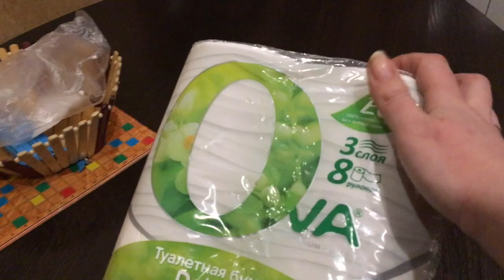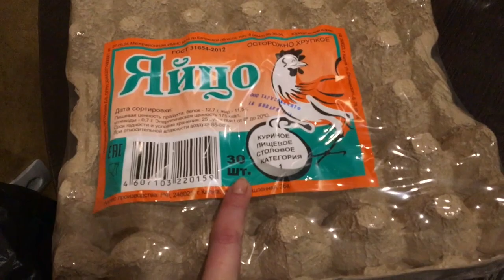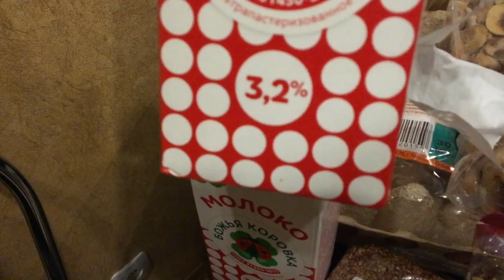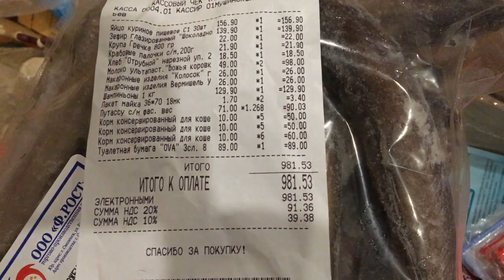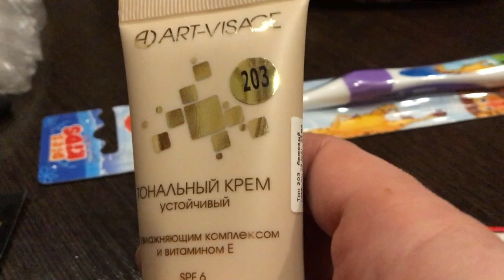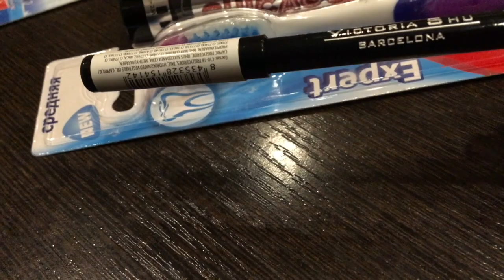BLOG:ПОКУПКА ПРОДУКТОВ И КОСМЕТИКИ.ДЕШЁВЫЙ МАГАЗИН (23.01.19)